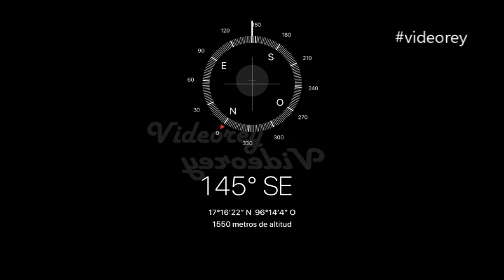Pueblos de Oaxaca 14 San Andrés Solaga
Pueblos de Oaxaca 14  San Andrés Solaga. Ubicado en el corazón de la Sierra Juárez por el rumbo de Ixtlán, es un gran pueblo con tradiciones y
costumbres propias, así como música, lengua y danza que los identifica. celebran con gran amor a su santo patrón San Andrés apostol, a finales de noviembre de cada año.